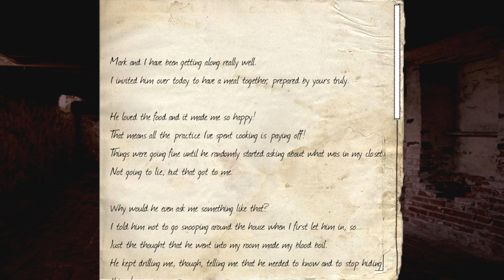Monika Is Having Too Much Fun Teasing MC(DDLC Captive Heart MOD) Part 2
This DDLC MOD is Doki Doki Captive Heart a DDLC MODS with Monika, Sayori, Natsuki, and Yuri in Doki Doki Literature Club Mods scene. Author's Synopsis: The plot revolves around a new MC (not associated with the ones from DDTL or DDST) confessing his love to Monika and becoming a couple. When he's invited over to her house for dinner, he stumbles into this rabbit hole in the form of a cryptic scavenger hunt that hints that there might be more to Monika than she is letting on and she might be hiding something. This game has traditional visual novel elements while incorporating a point and click aspect that allows you to explore Monika's house as you go on this scavenger hunt.